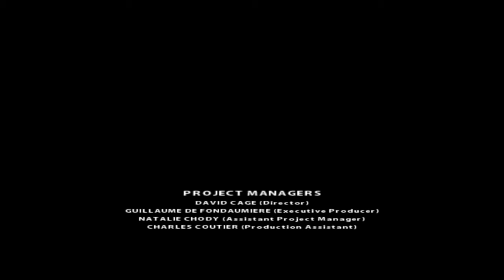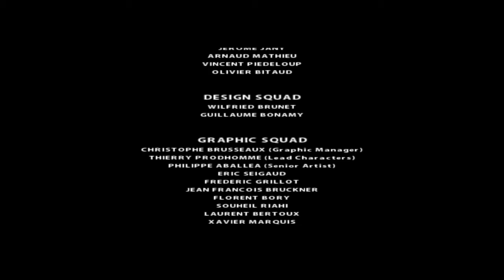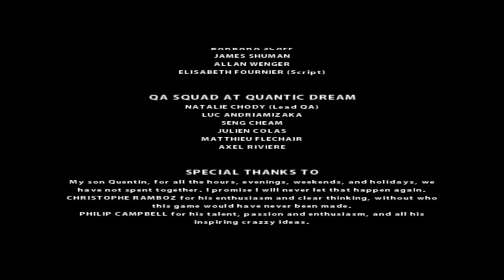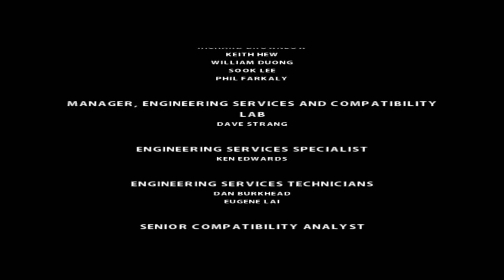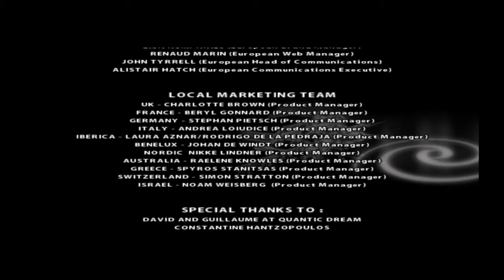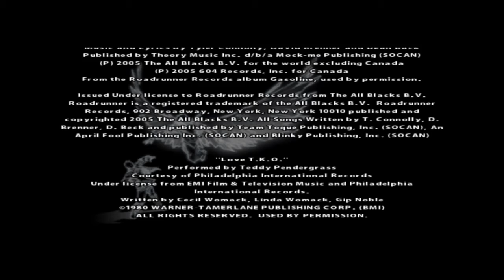Indigo Prophecy™ - Final Fight and Ending